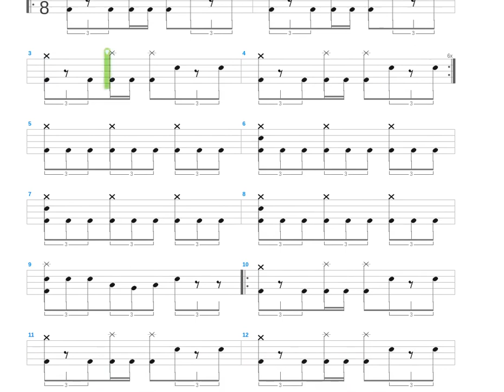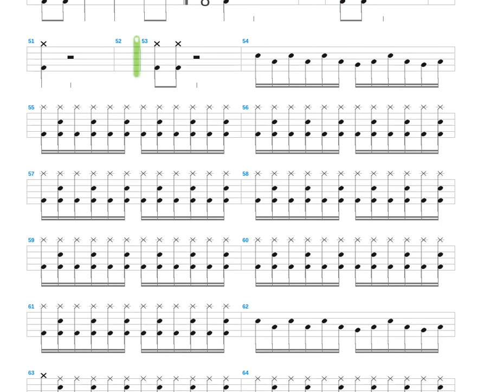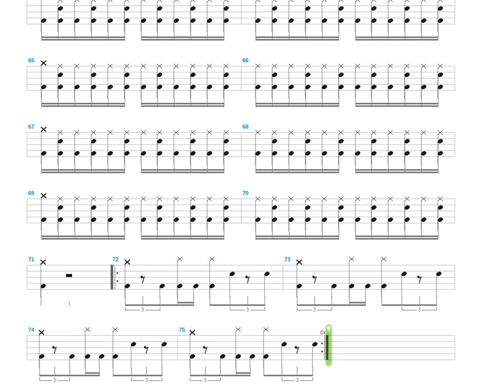In Silence I Observe + Carpathian Forest + Drum only + Drum tab